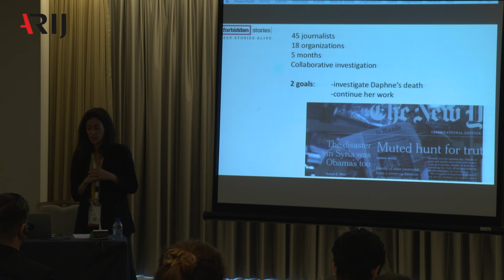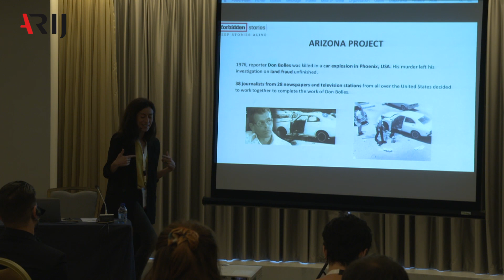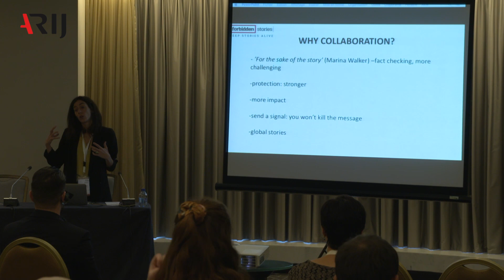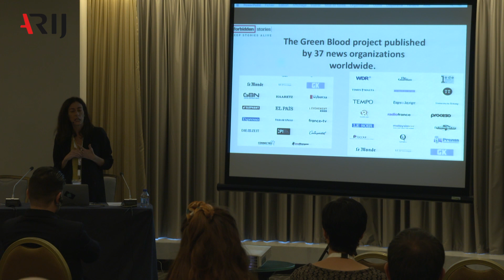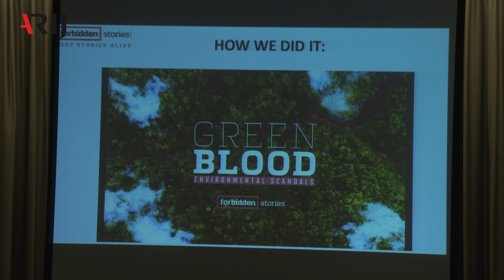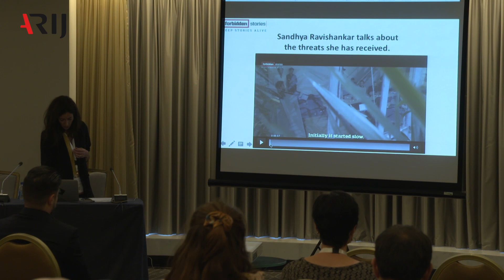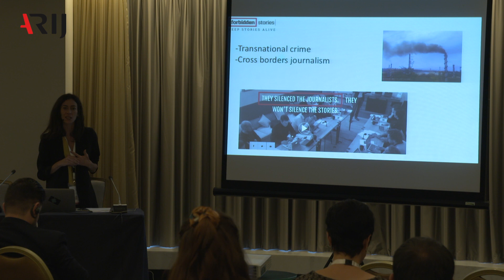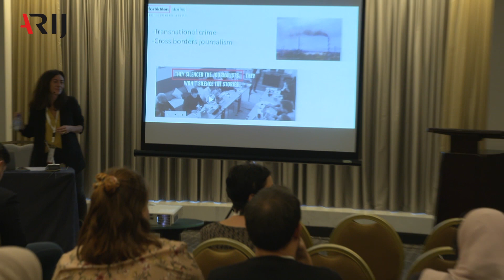Forbidden Stories: keeping stories alive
Meet Sandrine Rigaud, Editor-in-Chief Forbidden Stories is an international network of investigative journalists, whose mission is to continue and publish the work of other journalists facing threats, prison or murder. It is a non-profit project founded in 2017 by Laurent Richard, a French award-winning investigative journalist and Knight-Wallace fellow. The goal of the project is to ensure that the maximum number of people have access to uncensored news on crucial topics, such as the environment, health, human rights or corruption. By continuing the work of reporters who can no longer investigate, we can send a powerful signal to enemies of the press: even if you succeed in stopping a single messenger, you will not stop the message. Since its inception, Forbidden Stories has already spearheaded several high-level transnational projects dedicated to investigate the death of reporters and to keep their stories alive. The session focuses on the way the project relies on collaborative journalism in order to “keep stories alive”. Since 2017, with dozens of partners around the world ( including Le Monde, The Guardian, The New York Times, El Pais,...) Forbidden Stories has published the Daphne Project (to complete the investigation that led to the murder of Daphne Caruana Galizia), the Green Blood project (designed to finish work begun by journalists who have been killed or threatened working on environment-related stories) and took part more recently in the Miroslava Project (from the name of a well-known Mexican journalist killed for exercising her profession).In March 2018, Forbidden Stories received the “Journalism Project of the Year Grand Prize” at the French annual Journalism Summit. In May 2019, the project won the European Press Prize special award that celebrates the highest achievements in European journalism.

Arab Reporters for Investigative Journalism (ARIJ) is the first and leading media organisation in the MENA region, dedicated to promoting investigative journalism across the Arab world.